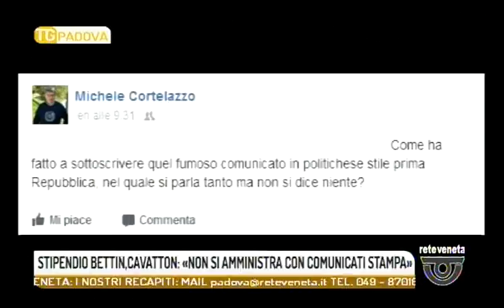TG PADOVA - Edizione completa sabato 5 agosto 2017